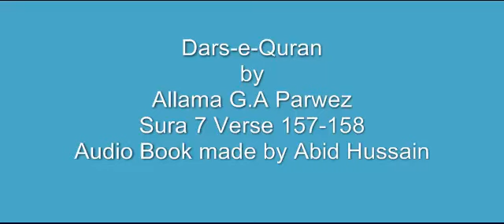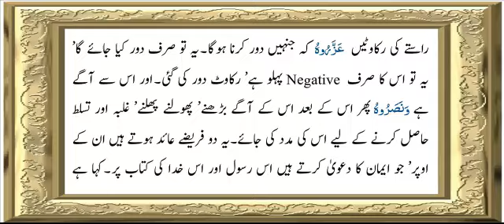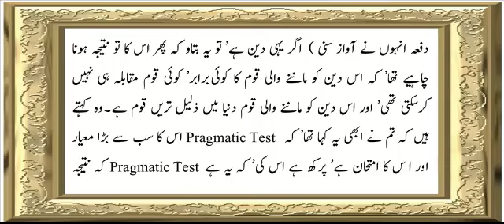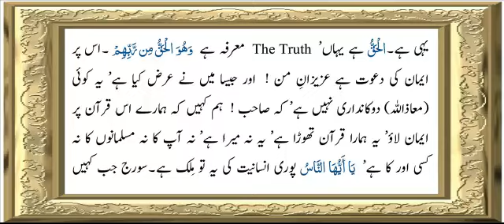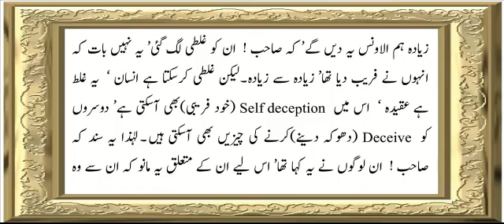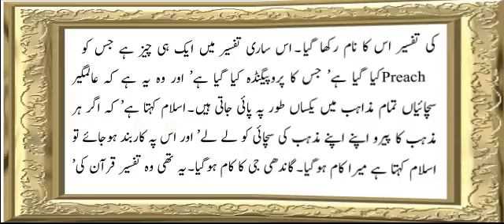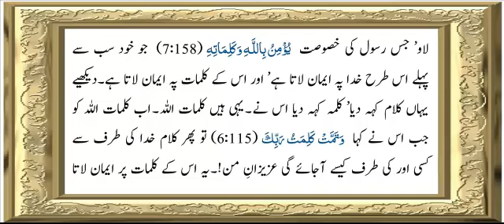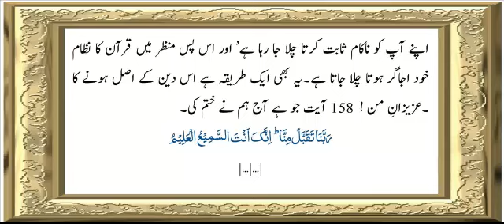Sura 7 Verse 157-158 ch 24